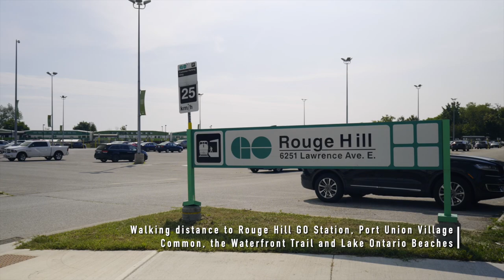Anna Wood | Remax Rouge River Realty | 20 Clappison Blvd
Don't Miss This One! Stunning Home Right Out Of A Magazine!
Chef's Dream Kitchen, Massive Centre Island, Built In Stainless Steel Appliances, Open Concept Design Completely Renovated

Main Bath Has Heated Floor!

Enjoy The Tranquil Backyard Backing Onto Charlottetown Park, Potential For Income, or In-law Suite, Basement Has Separate Entrance + 2 Bdrms + 3Pc Bath, Too Many Updates To Mention.

Walking Distance To The Go, Beach, Lake, All Amenities and Easy Access To 401!